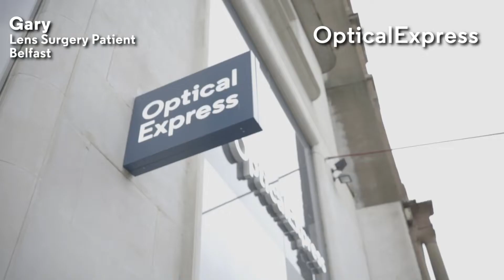Gary | Lens Replacement Surgery | Optical Express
Hear all about Gary's lens replacement surgery experience at Optical Express Belfast.

Interested in working for Optical Express?